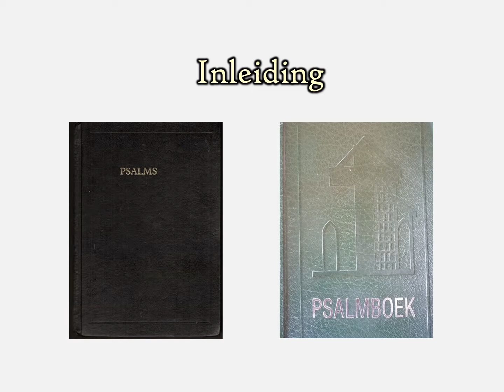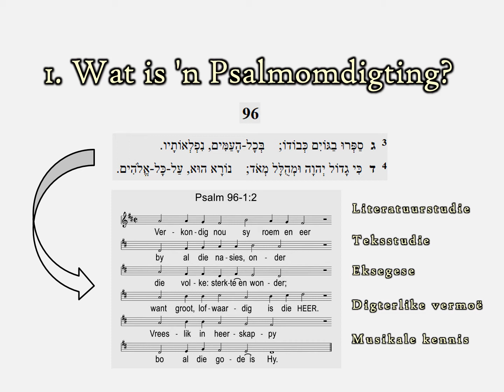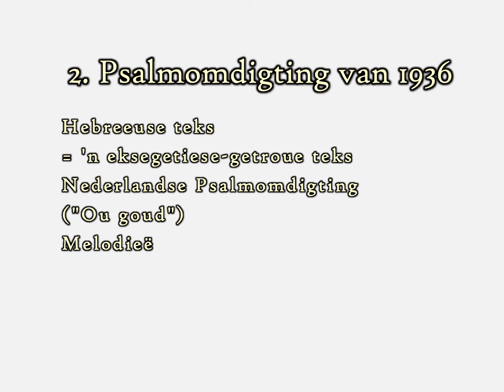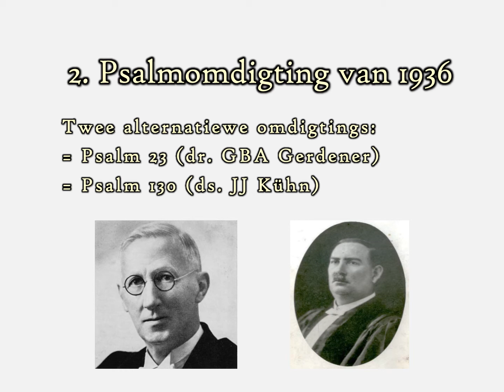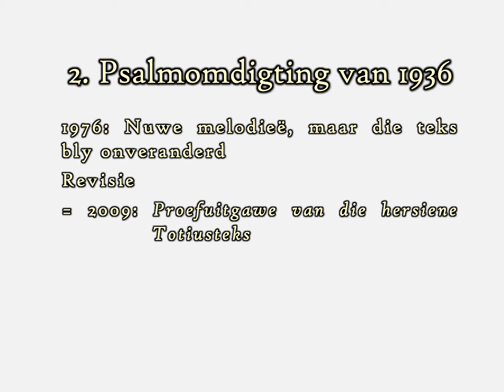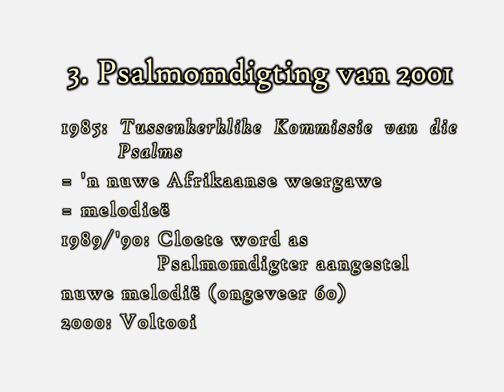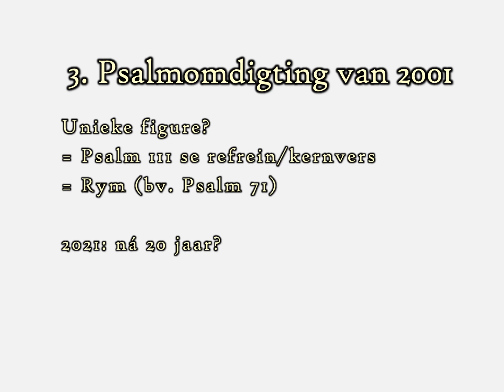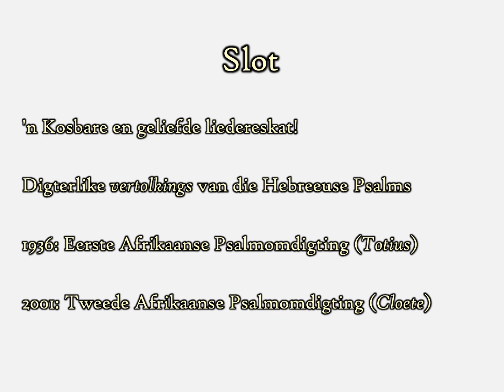Toerusting Die geskiedenis van die Afrikaanse Psalmomdigtings1